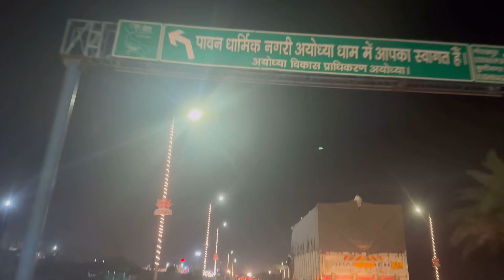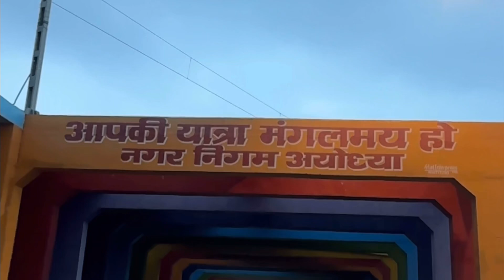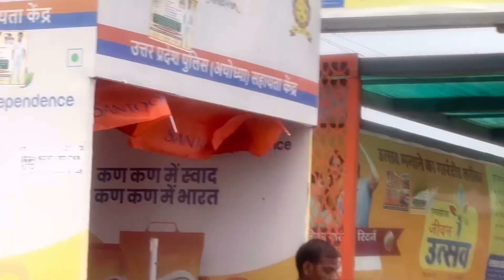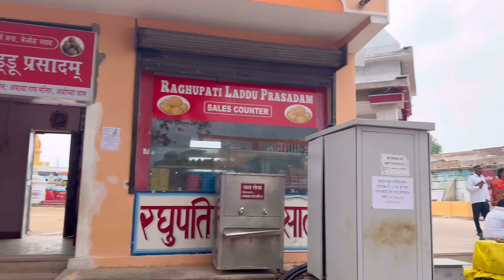ayodhya ram mandir cherry gandhari ayodhya ram mandir#